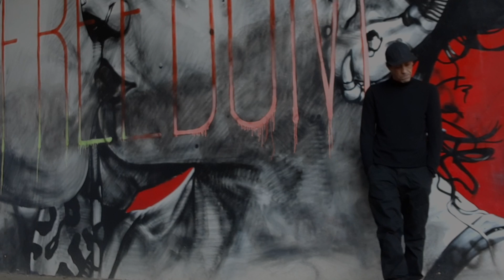Lucas Ceccato feat. Sidi N'aïm - Dinheiro [Official Video 2021]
Lucas Ceccato, a Brazilian artist residing in Portugal, presents his debut single "DINHEIRO" on Gwari Music, together with french Artist Sidi N`aim.
In DINHEIRO both artists reason about the big and the small needs and worries
that we all know so well.
A song about what it takes to make a living and still keeping the head up.
A strong song with a chorus of pure simplicity and a an truth, that everyone
can relate to and want to sing along!